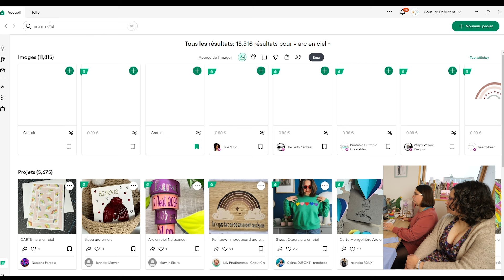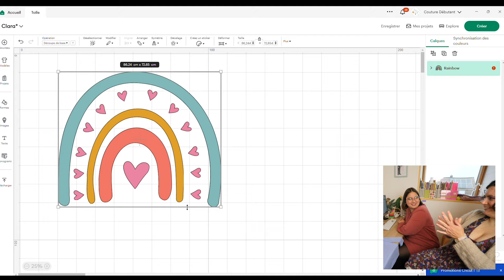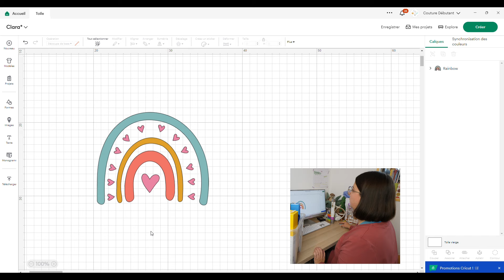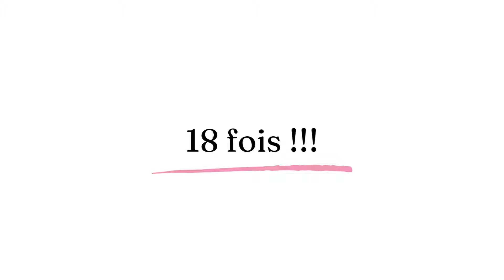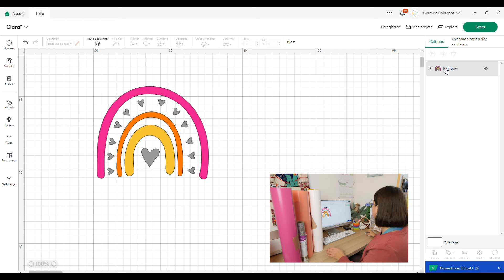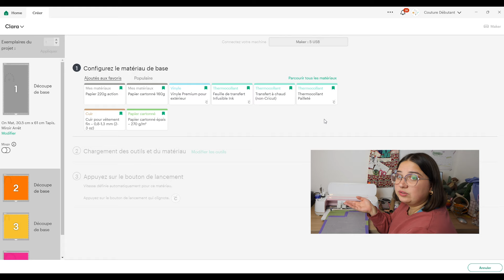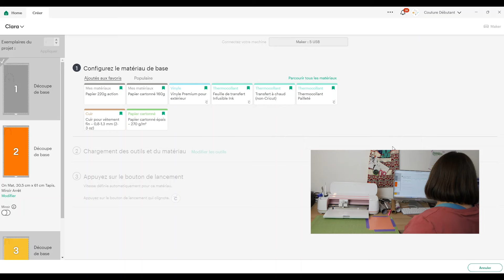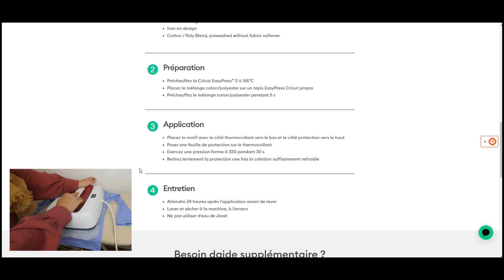Customiser un t-shirt enfant avec sa Maker Cricut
J'ai cousu un t-shirt enfant avec le patron Gaston de Petit Patron dans une chute de jersey de coton. Je voulais le customiser pour faire briller les yeux de Clara, la fille de ma meilleure amie. J'ai sorti ma Maker de Cricut, mon flex (thermocollant à chaud décoratif) et hop ! Je te partage le pas à pas et surtout toutes mes petites astuces pour créer le même t-shirt sans difficulté.

Kit pour écheniller
Presse à chaud
Mini presse à chaud